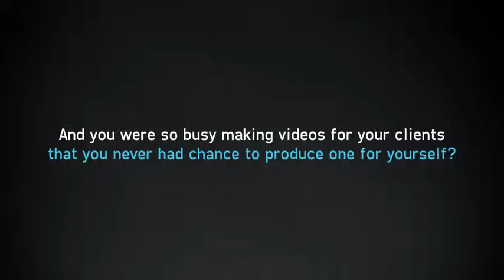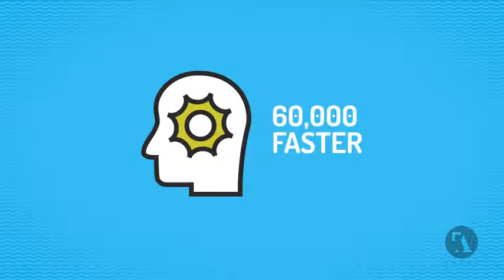After Effects Template : Explainer Video Production Opener